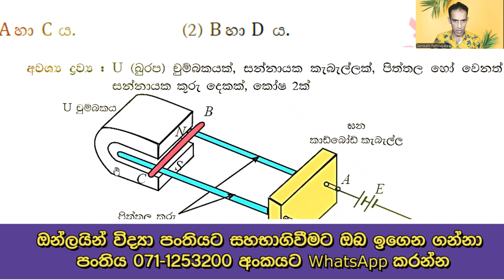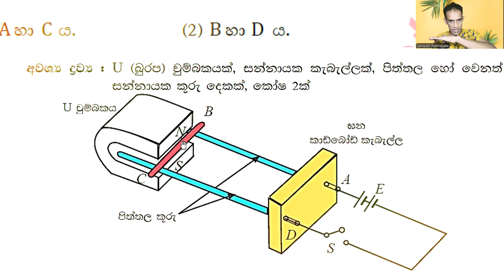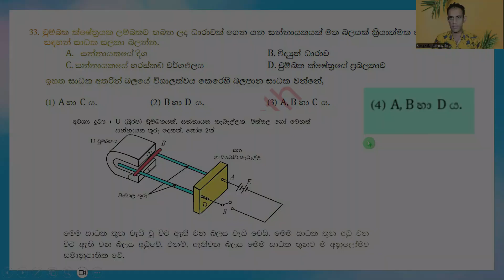🏹විභාගෙට එන ප්‍රශ්න කලින්ම බලමු 🏹| Grade 11 Science | Grade 10 Science|10 විද්‍යාව